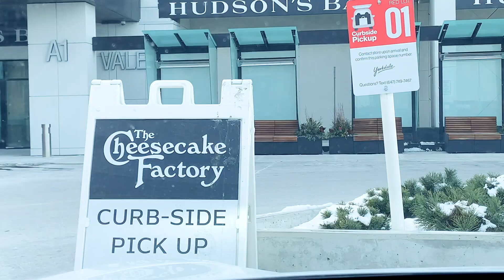DOING MY MAKEUP HORRIBLY TO SEE MY BOYFRIEND'S REACTION | PRANK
I did my makeup horribly to see if my boyfriend would react any different.. and here's how it went 😂

LET US KNOW IF YOU LIKE PRANK VIDEOS IN THE COMMENTS BELOW!

ANY OTHER PRANKS YOU WANT TO SEE? LEAVE THEM IN THE COMMENTS!

✨ MORE VIDEOS COMING IN THE NEXT FEW DAYS✨

TURN ON THOSE POST NOTIFICATIONS SO YOU DON'T MISS THE NEXT VIDEO FROM K AND Y!

We sincerely love each and every single one of our supporters, and with such a small community, it only means THAT much more the love that you give us!

🖤  Don't forget to check other stories on our Instagram 🖤

 ** LET US KNOW WHAT VIDEOS YOU WOULD LIKE TO SEE NEXT FROM US **

Turn on your POST NOTIFICATIONS so you never miss a video from us ✨

Ring Light used for filming

Camera used for filming (Canon G7X Mark 2)

Canon EOS M50 Camera (Photos)

Best Tripod Under $100

Laptop Case (MacBook Pro)

Lighting used for filming

Hair Straightening Comb

★ Social Media ★